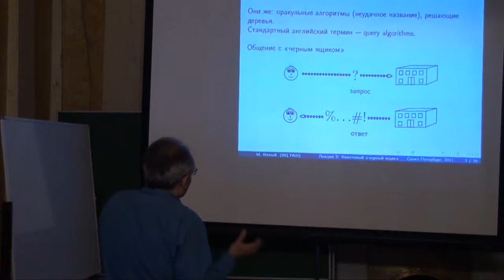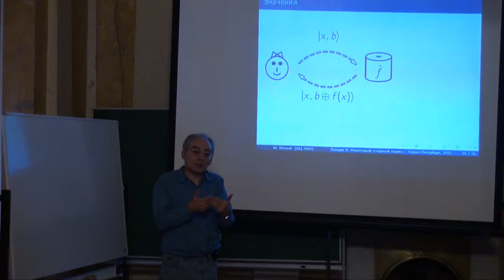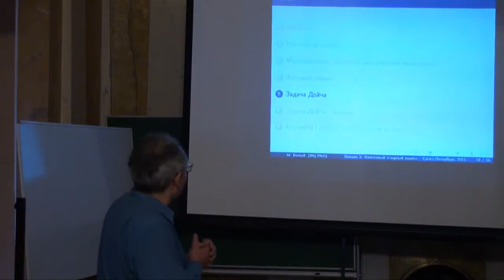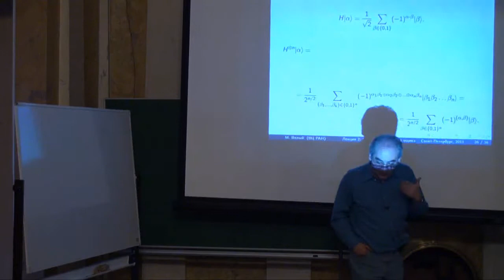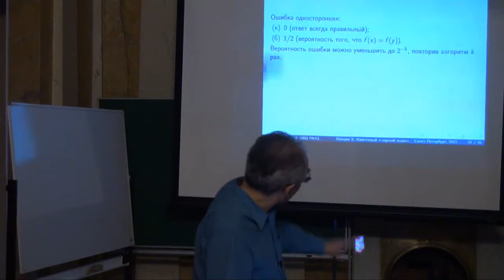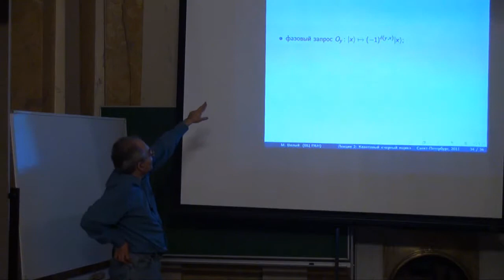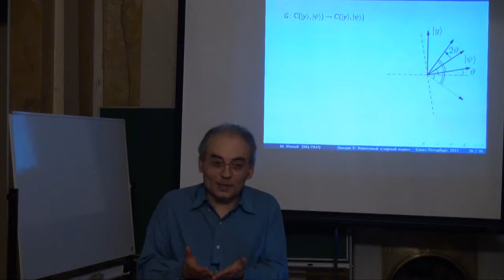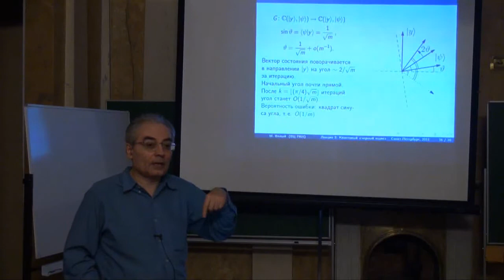Лекция 2 | Квантовые алгоритмы: возможности и ограничения | Лекториум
Лекция 2 | Курс: Квантовые алгоритмы: возможности и ограничения | Лектор: Михаил Вялый | Организатор: Computer Science клуб при ПОМИ РАН